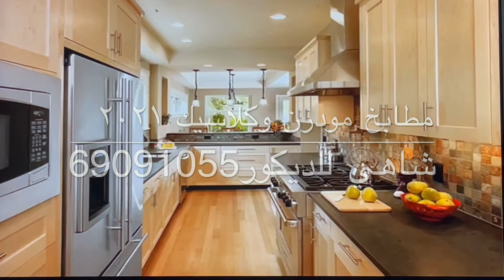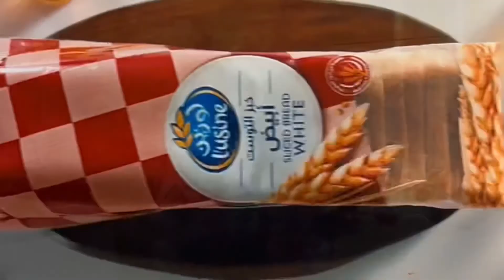عايزة تعملي مطبخ روووعه تعالي هنا